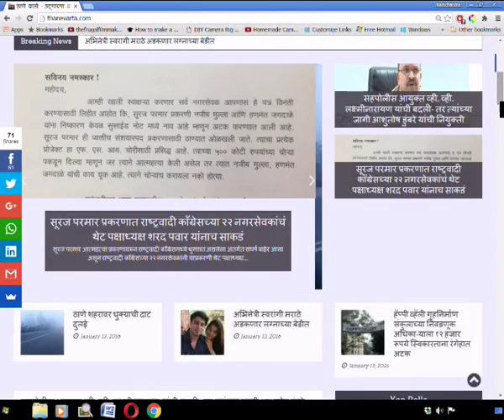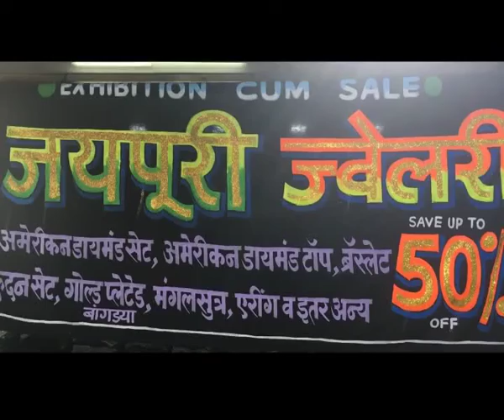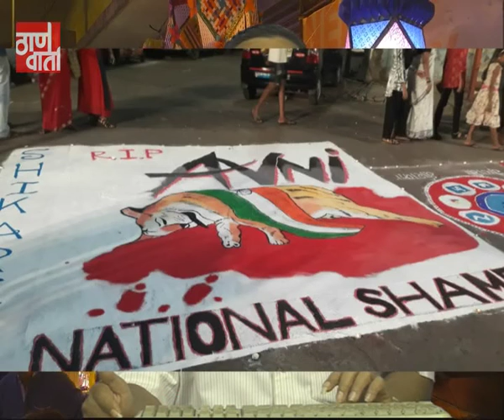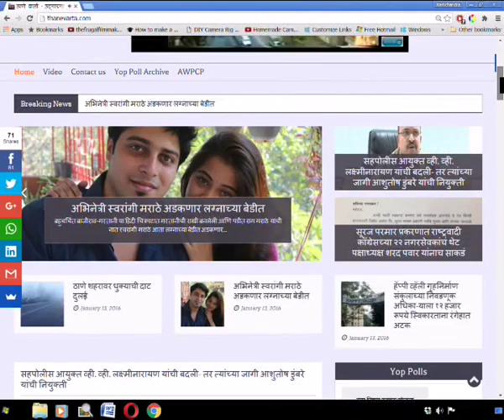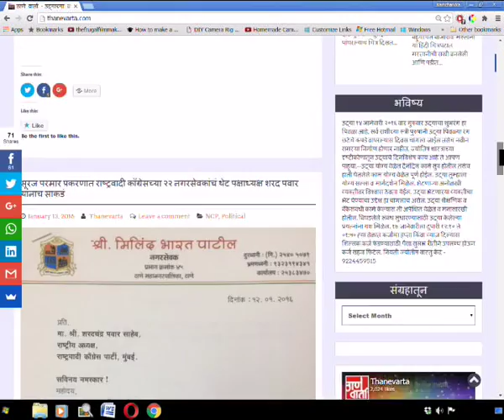Thanevarta 9th Nov 2018